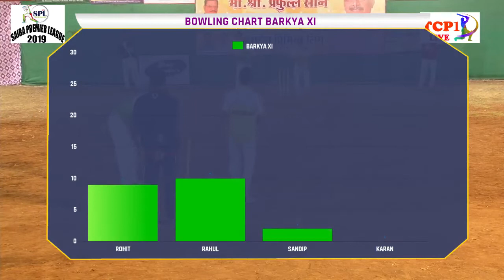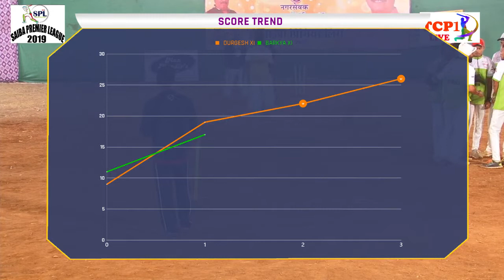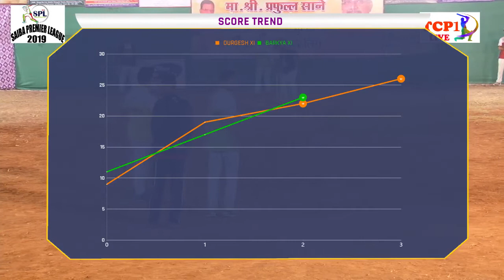SAIBA PREMIER LEAGUE 2019# DAY 2 # BARKYA XI vs DURGESH XI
tcp1live